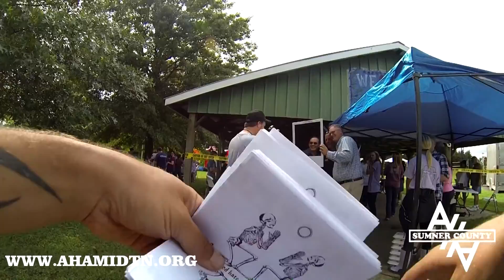Hero Day 2016 - White House Tennessee - Chief Brady pushing people - City Admin Gerald Herman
Pat Brady Chief of Police

Gerald Herman City Administrator